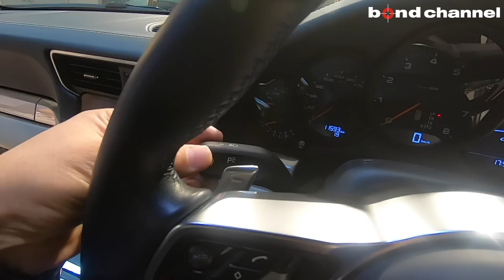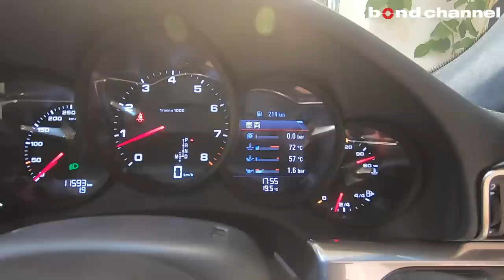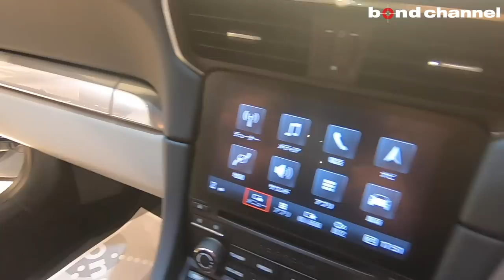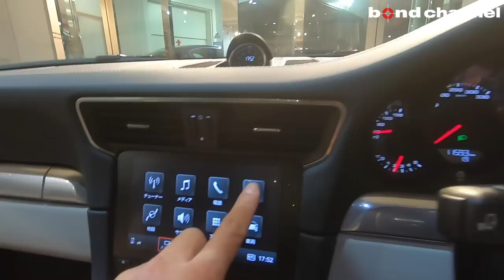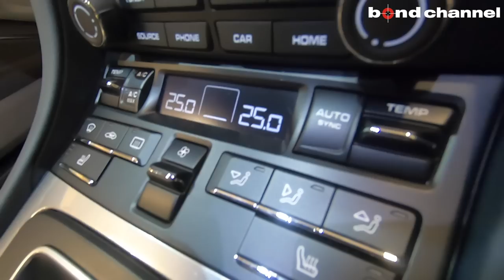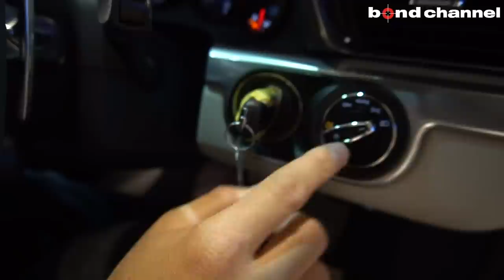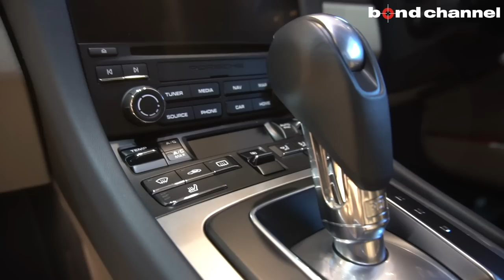【bond cars Tokyo】Porsche 911 Carrera PDK [車輛紹介]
Porsche 911 Carrera 後期が入庫です。

【911カレラS】
　◆水平対向6気筒ツインターボ
　◆7速PDK
　◆RR

　◆スポーツデザインフロントリップスポイラー
　◆スポーツテールパイプ
　◆20インチカレラスポーツホイール
　◆PDLS付バイキセノンヘッドライト
　◆ツートンインテリア/グラファイトブルー・クレヨン
　◆スポーツシートプラス
　◆GTスポーツステアリング
　 (マルチファンクション・ステアリングヒーター付き)
　◆BOSEサウンドシステム
　◆アルミニウムペダル
　◆ステンレススチールドアエントリーガード

【カレラS 標準装備】
　◆シートヒーター（フロント）
　◆タイヤ空気圧モニタ
　◆USB/IPOD インターフェース x 2
　◆ナビゲーション
　◆バックカメラ
　◆ETC

　◆Yupiteru レーダー探知機 Z996Csd

〒145-0064
東京都大田区上池台1-20-8
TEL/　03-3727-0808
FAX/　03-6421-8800